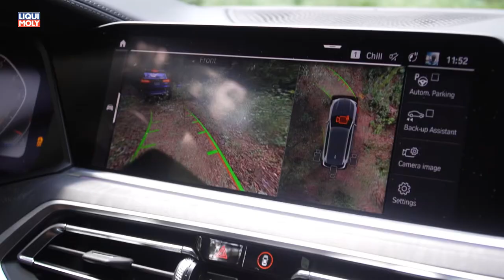BMW X5 xDrive 3.0D offroad Schnitzeljagd Musik Partyfever von framtraxx com